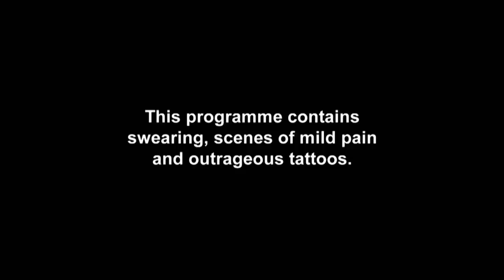Love Island's Jess Shears Fumes At Her Bad Boob Job Tatt From Dom Lever | Just Tattoo of Us S3 Ep 3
Charlotte Crosby and Scotty T welcome Love Island lovebirds Dom Lever and Jess Shears to their tattoo studio. This canny couples’ skin is in for a savage time! Will their love be enough to get them through or will this be another relationship ruined?!

Don’t miss brand new Just Tattoo Of Us on Monday 11th May @ 10pm – only on MTV!

Don’t miss brand new Just Tattoo Of Us on Monday 28th May @ 10pm – only on MTV!